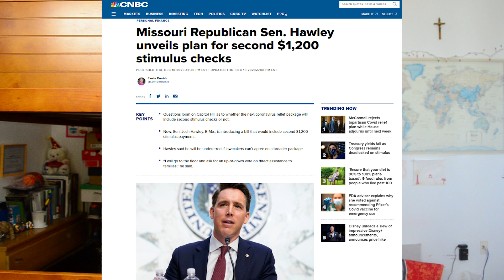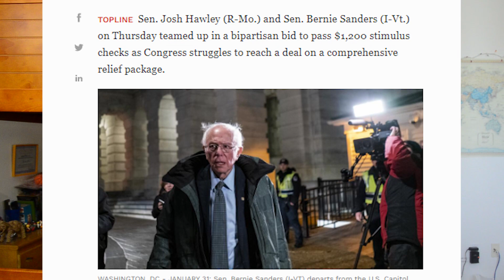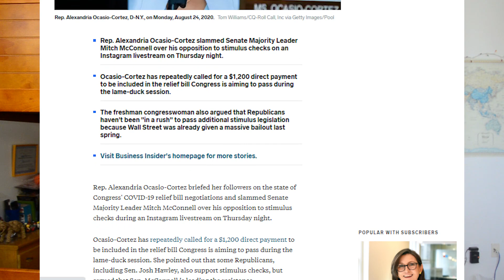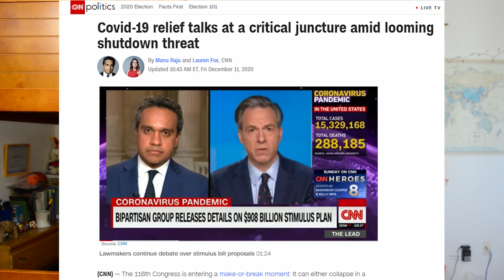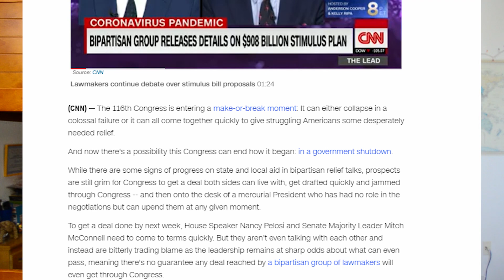IT'S BACK!! $1200 STIMULUS CHECK UPDATE UNEMPLOYMENT BENEFITS LWA PUA PEUC SSI FPUC BILL BREAKING!!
$1200 STIMULUS CHECK UPDATE UNEMPLOYMENT BENEFITS LWA PUA PEUC SSI FPUC 2ND STIMLUS PACKAGE PROPOSAL BILL BREAKING!!

In today's second stimulus check and second stimulus package and unemployment benefits boost extension lwa pua peuc ssi fed-ed eb update, we'll be exploring the current status of the 2nd stimulus check and 2nd stimulus package, including its many programs from the unemployment benefits extension lwa program to the sba, ppp, eidl, money for small businesses, and other various stimulus bills and stimulus proposals, debated between the House Democrats, Senate Republicans, President Donald Trump, and newly Elect President of the United States Former Vice President Joe Biden, who will be taking office starting in 2021, leading the white house office until 2024, alongside new Vice President Kamala Harris. We’ll be talking about what to expect next week, the current status of stimulus checks and stimulus package negotiations, my personal thoughts, and the state of our country, with the coming end of the eviction bans, airline bailouts, several other government support programs, and the continuation of heavy intense politics, leading the debates to continue once again between the White House, Nancy Pelosi, Steven Mnuchin, Chuck Schumer, Mitch McConnell, President Donald Trump, and newly elected President Joe Biden, in order to approve and pass the next coming stimulus check, stimulus package, and unemployment benefits boost extension, and government funding for various relief programs to help save our country!!

Today's update will focus on the new Bipartisan Stimulus Proposal from Josh Hawley and Bernie Sanders, recently proposed to bring back the $1200 stimulus checks, from the original Cares Act, after 9 months, potentially to be attached to one of the recent stimulus package proposals, or as a standalone, if needed to finally hopefully have ready to deliver by the holidays season!!